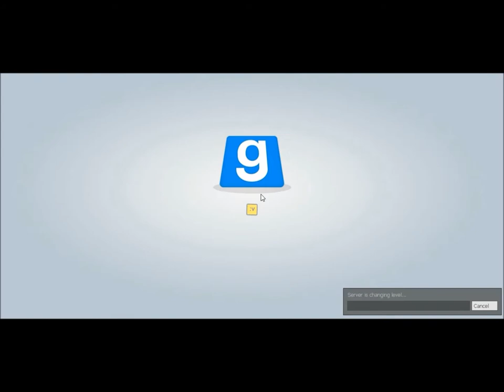TTT #1: Margaret's Boat Ride | Boat Party~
Garry's Mod: Trouble in Terrorist Town
[Mindy x Margaret x Nick x Danny]

Margaret and Mindy's Boat Party